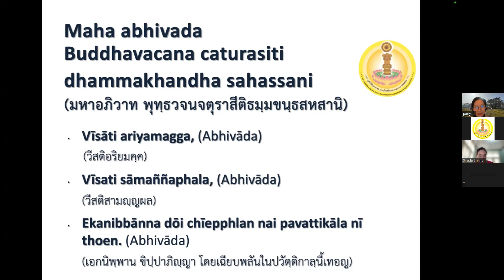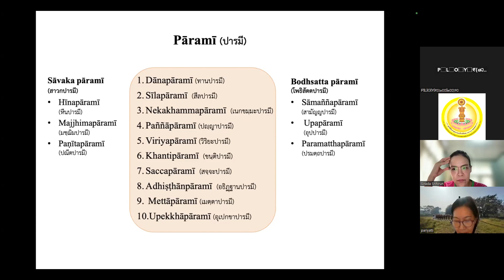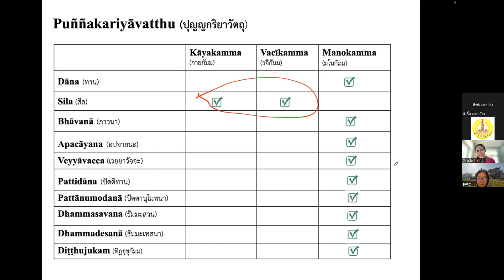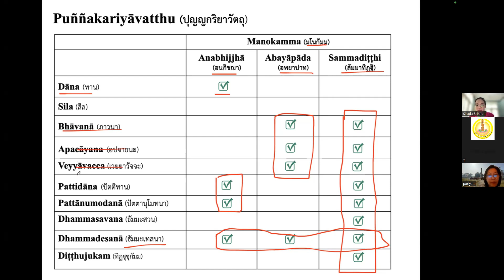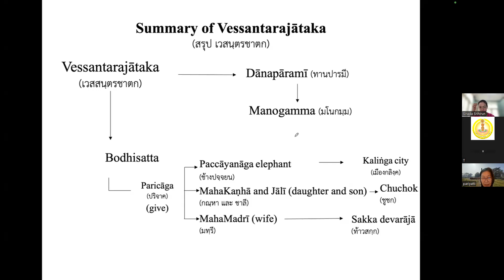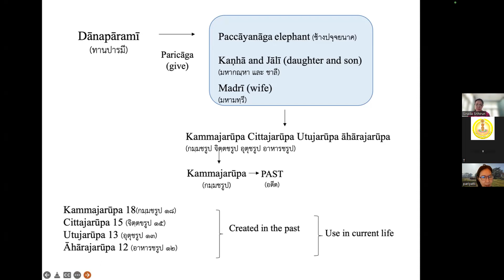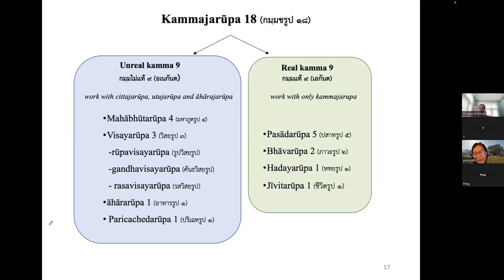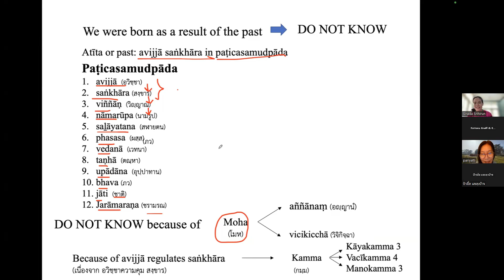2567 07 21 Dhamma for Kids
SIKKHA DHAMMA, KID'S CLASS
ธัมมคลาสเด็ก ภาสาอังกฤษ
กาฟปกฺขสฺส ๑ ค่ำ อาสาฬหมาสสฺส มหาพุทธชยนฺตี ๒๖๑๓ วสฺสา
ตรงกับวันอาทิตย์ที่ ๒๑ กรกฎาคม มหาพุทธปรินิพพาน ๒๕๖๗ วัสสา

สาธุ สาธุ สาธุ นวุติอุปนิธิภณฺฑ อนุโมทามิ
แม้ธัมมบทใดๆก็ตาม หากยึดคำแปลอยู่เช่นนั้นตั้งแต่เกิดจนตาย ก็ลงนรกขุม ๗ เพราะเป็นมิจฉาทิฏฐิ แต่จะต้องสิกขาให้ลุ่มลึกตามหลักธัมมคำสอนของ
องค์สมเด็จพระสัมมาสัมพุทธเจ้าไปเรื่อยจนกว่าจะบรรลุอรหัตตผล หากการขยายข้อธัมมใดขัดแย้งต่อ ๘๔,๐๐๐พระธัมมขันธที่เป็นปรมัตถธัมม ให้ยึด ๘๔,๐๐๐พระธัมมขันธที่เป็นปรมัตถธัมมเป็นหลักเท่านั้น